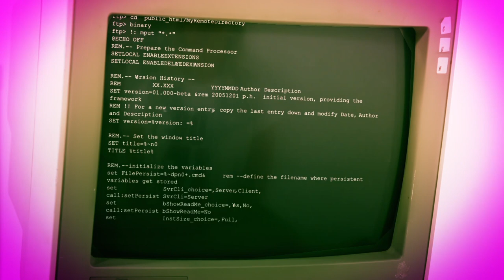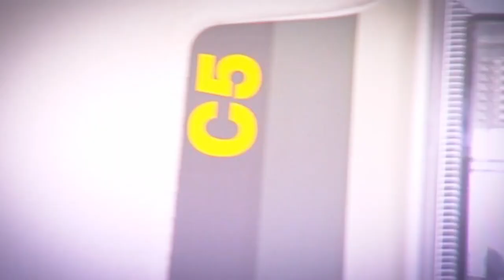1985 - The Best Year for Tech EVER? | The Gadget Show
In our brand-new retro strand, Georgie heads back to 1985 to tell us the story of how the mid-80s was much more than sharp angled suits and synth music. To watch full episodes from our latest series, go to My5